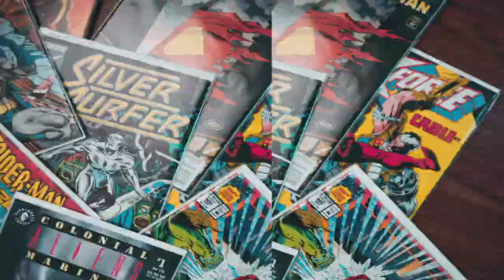Aftermovie Teaser: German Comic Con LTD Edition 2022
Feiert mit uns den Teaser für das brandneue Aftermovie der GERMAN COMIC CON LTD EDITION am 16. Juli 2022 u.a. mit Millie Bobby Brown in der Messe Dortmund!

See you soon und danke an die Jungs von A19me Filmproduktion für dieses wieder mal ziemlich geile Video!